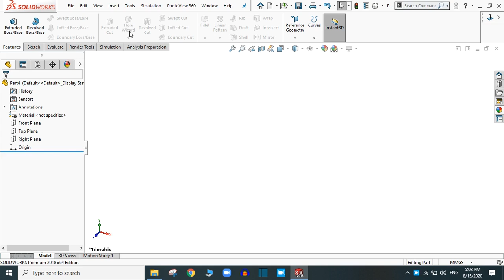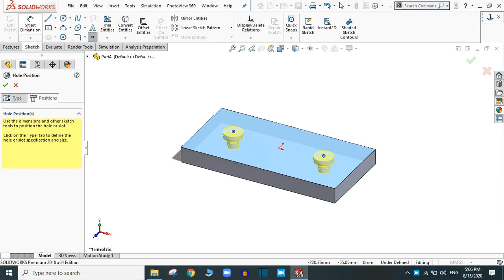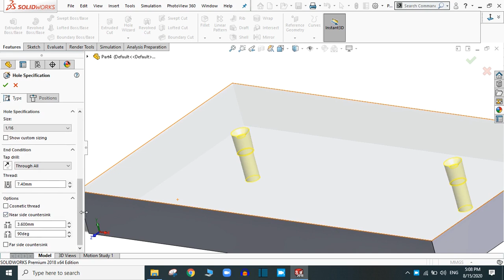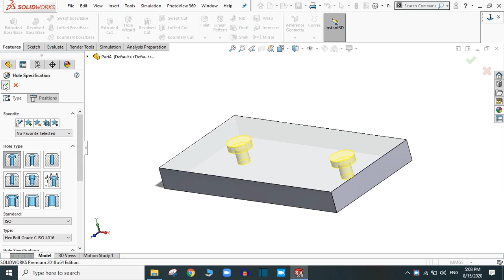Solidworks Tutorial 6: Hole Wizard In the Solidworks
Hole wizard
simple hole, countersink, counter bore, straight tap , counterbore slot, countersink slot